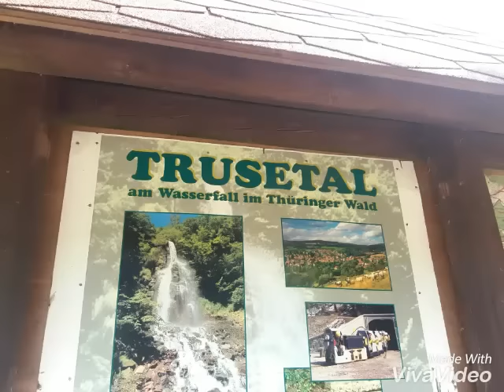Trusetaler Wasserfall / Thüringen / Deutschland / Germany * Julebuergerfee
Thüringen ist immer eine Reise wert.

Das Teilen meiner Videos ist nicht nur erlaubt,  sondern erwünscht ☺

Dicke Umarmung, Eure Jule